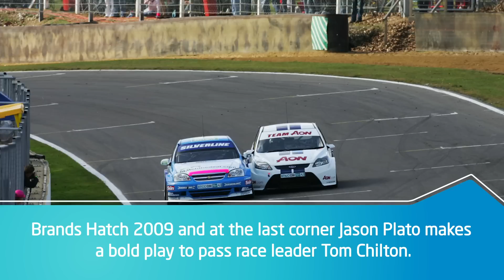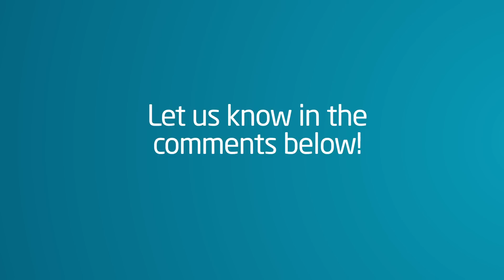Top 5 Closest Motorsport Finishes!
‘It’s all in the timing’. From NASCAR to F1 to British Touring Cars victory often comes down to the smallest of margins. Here are five dramatic close finishes from across motorsport that highlight how every second counts.